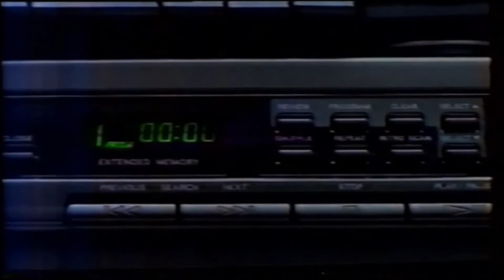Propaganda Philips Powerplay (Tears for Fears)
Comercial presente em meados de 1991 na TV Globo do aparelho de som Powerplay da Philips.

O interessante é que a trilha, bem reduzida, possui trechos de três músicas do Tears for Fears, do álbum Songs from The Big Chair: The Working Hour, Listen e Everybody Wants to Rule The World.